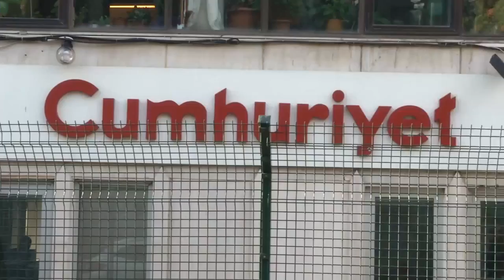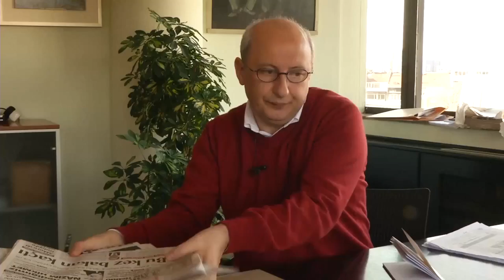Turkey Opposition paper journalists on trial